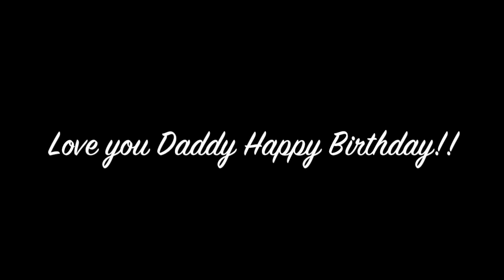Daddy's Girl by: Jeslynn